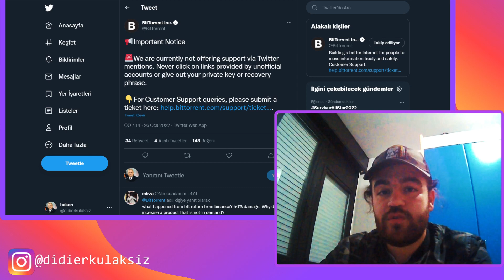BitTorrent'ten Uyarı! BTT Destek Ekibi Hakkında Önemli Duyuru!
konu hakkında kısa bir hatırlatma yapmanın faydalı olacağını düşündüm..sevgiler